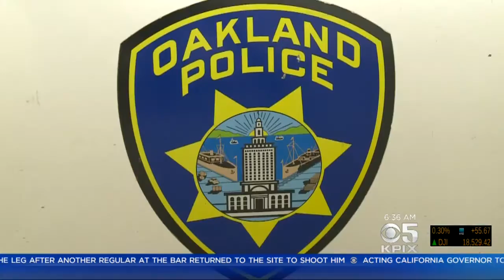Oakland City Council Backs Independent Police Commission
The Oakland City Council unanimously backed the formation of an independent police commission to oversee the embattled police department. Voters in November will decide on the proposal. Anne Makovec reports. (7/27/16)